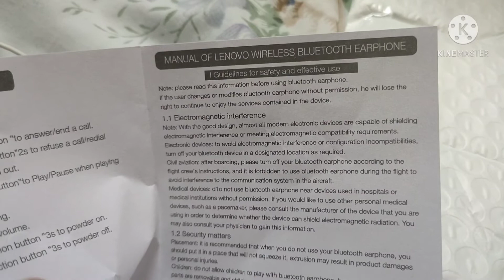UNBOXING OF LENOVO NECKBAND HEADPHONE